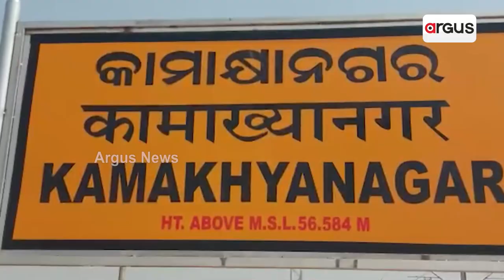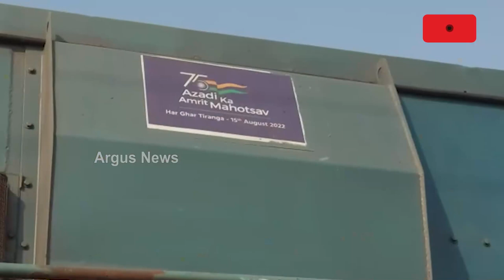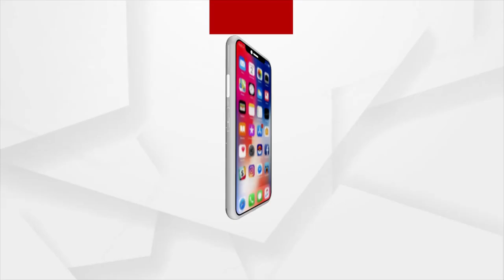ଦୀର୍ଘ ବର୍ଷ ପ୍ରତୀକ୍ଷାର ହେଲା ଅନ୍ତ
ଦୀର୍ଘ ବର୍ଷ ପରେ କାମାକ୍ଷାନଗର ଦେଇ ପରୀକ୍ଷାମୂଳକ ଭାବେ ଚାଲିଲା ଅନୁଗୁଳ-ଡୁବୁରି ମାଲବାହି ଓ ଯାତ୍ରୀବାହୀ ଟ୍ରେନ । ଏବେ ହାତ ପାହାନ୍ତାରେ ମିଳିବ ରେଳ ସେବା । ଯାହାକୁ ନେଇ କେନ୍ଦ୍ର ମନ୍ତ୍ରୀ ଧର୍ମେନ୍ଦ୍ର ପ୍ରଧାନ ଓ ରେଳ ମନ୍ତ୍ରୀ ଅଶ୍ବନୀ ବୈଷ୍ଣବଙ୍କୁ ଧନ୍ୟବାଦ ଜଣାଇଛନ୍ତି ଅଞ୍ଚବାସୀ ।